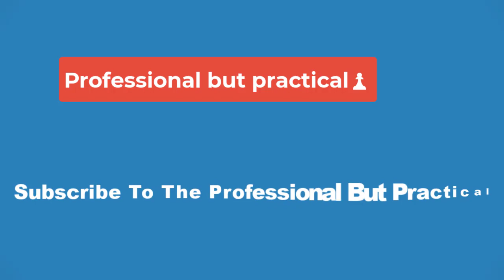🔴Elisabeth Moss Says Invisible Man 2 Is Very Close To Happening🔴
Star Elisabeth Moss says Invisible Man 2 is closer than ever to happening. Directed by Leigh Whannell, 2020’s Invisible Man remake put a new twist on the original story’s plot, casting Moss as a woman terrorized by an ex who has invented a suit that gives him the power of invisibility. Released just before COVID shut down theaters, the film grossed $144 million at the worldwide box office, sparking talk of a sequel.

Four years on from the first film’s release, that Invisible Man sequel has yet to materialize, but things are looking up according to Moss, who just gave an optimistic update about the sequel’s chances. Check out her remarks below (around 36:00 of the clip via Happy Sad Confused):

The first Invisible Man set up a potential sequel, as Moss’ Cee Kass turned the tables on her tormentor Adrian, slitting his throat and making off with his invisibility suit. What Cee means to do with her newly-acquired power of invisibility is anyone’s guess, but the implication is that she will find some use for Adrian’s invention, for good or ill.

Invisible Man 2 could go back to its H.G. Wells source material and show how acquiring an unnatural power might corrupt its user, turning Cee into an anti-hero. This might be the most intriguing direction in which to take the story, as it would show how something that initially empowers someone could ultimately destroy them. Given the first Invisible Man’s thematic concerns, it’s certain that any sequel would tackle weighty, socially-relevant issues, in a chilling horror context.